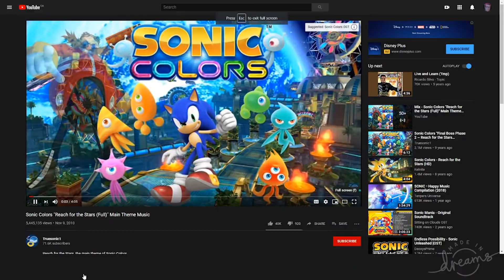Sonic Suggests Full Playthrough | Frend Single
Jason has wrought this experience upon me and I know not what to say...

[MUSIC]
▪ Intro & Outro Music - Jess

Are you good enough to help Sanic to defeat Dr.Eegman once again?
Oh no! Evil Dr.Eegman is back with his new genious plan! He teleported Modern Sanic to "Classic Sanic's" dimension, and now only you can help him to return back. Find a way to fight back to Dr.Eegman, and return to your own dimension.

Be smart, be fast, be Sanic!
Run at blazing fast speeds through most recognizeable Sonic the Hedgehog zone! Enjoy new high definition look of the classic location, with state of the art graphical effects.

Teils and Nukleks are in charge again!
For a long period of time, Teils the Fux and Nukleks the Enchillada were just a background characters, that appeared only in cutscenes, but it's no more! They are now fully-fledged companions! They will follow Sanic and help him in his adventures!

Cinematic experience of this generation!
Masterfully directed camera angles for cinematic experience and Interactive storytelling will get you sitting at the edge of your seat right to the end!